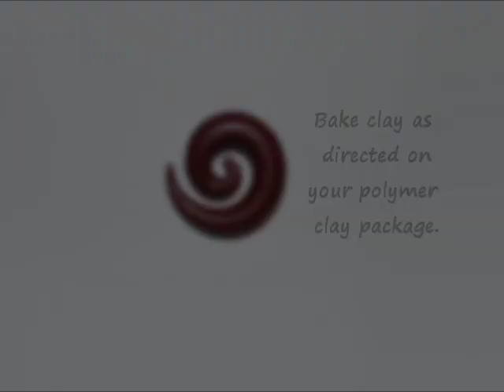Spiral Pendant Necklace Polymer Clay Tutorial